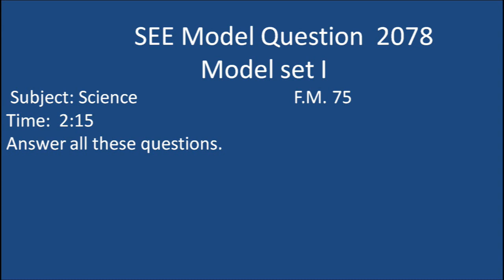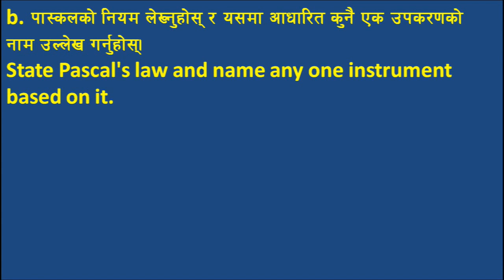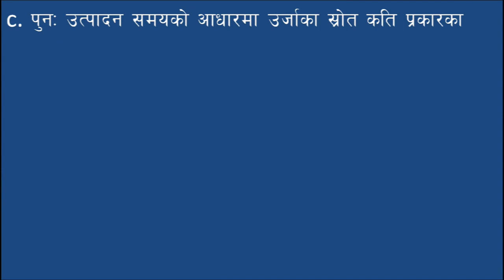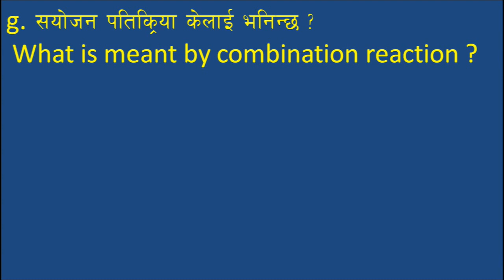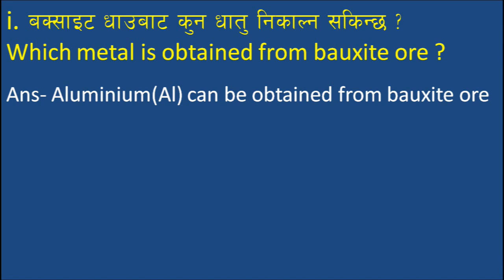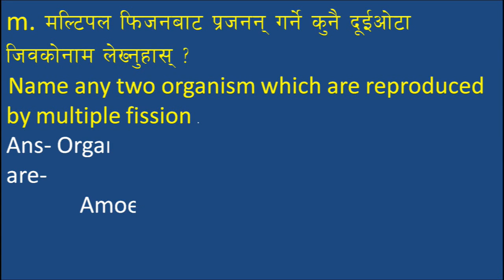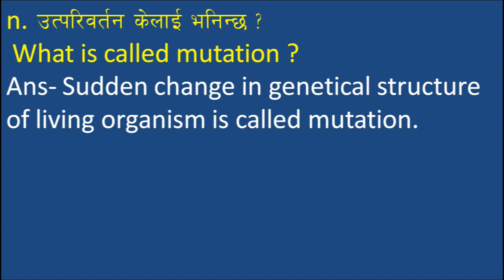SEE Science Model set I For 2078/79 Subject Science ,Part 1 | SEE Model set question and answer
SEE exam Science Model set I For 2078 Subject Science ,Part 1
# Science
SEE science
SEE model question
@SEE science
@ SEE nepal
@ SEE Science model question answer
Win SEE Science important questions answer Science SEE
@Class 10 Science SEE examination
SEE 2078
SEE science solution 2078
SEE Preparation science 2079